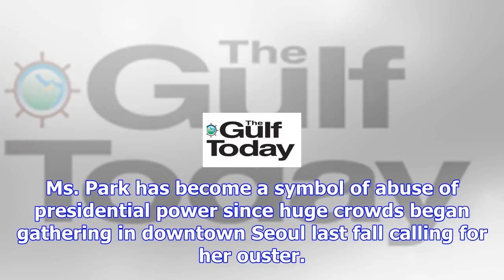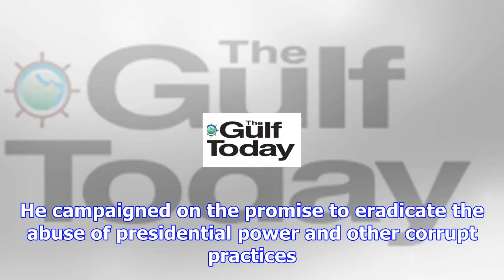Ex-spy chiefs arrested in south korea on corruption charges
South Korea’s ousted leader Park Geun-hye leaving her home in Seoul, in March. Two former spy chiefs...